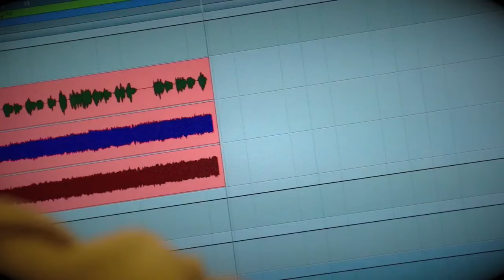【希子はん、ごちそうさん】日本の朝を感動させた、あの歌をもう一度！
NHK連続テレビ小説「ごちそうさん」西門希子役で話題沸騰中の女優、高畑充希（たかはたみつき）の歌手としてのキャリアを網羅する集大成アルバム！
あの劇中歌「焼氷有り〼の唄」も収録！

高畑充希
「PLAY LIST」

価格：¥3,000（本体）＋税
規格番号：WPCL-1179